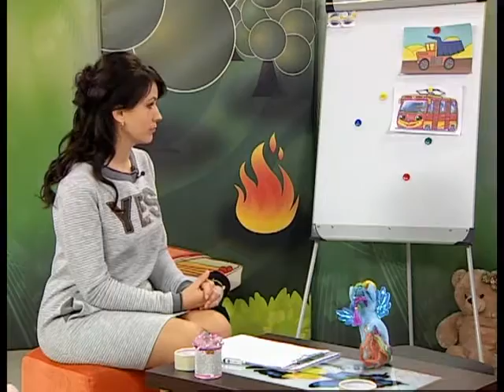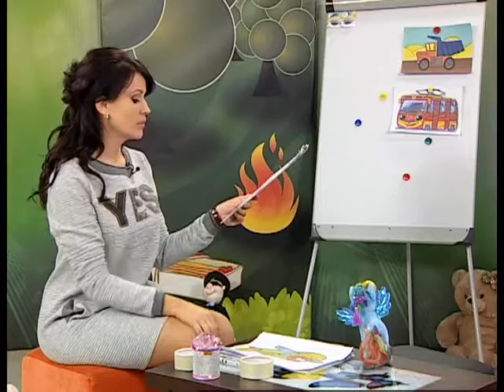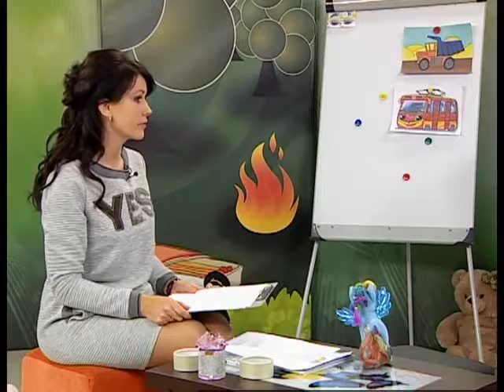Страна безОпасности. 26 12 2016